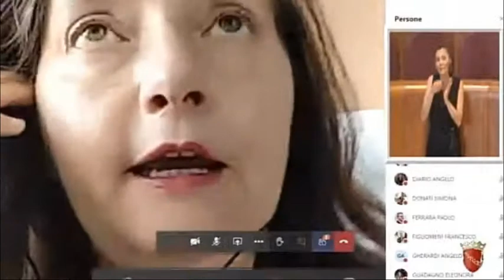Catini:"Variazione Bilancio, Municipio IV,risorse spostate per assistenza minori e progetti sociali"